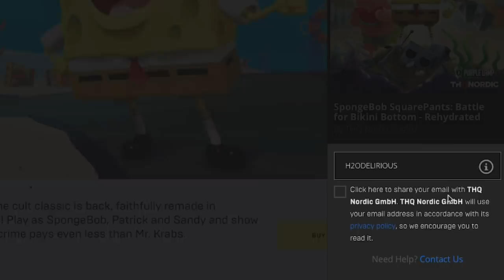Co-op on SpongeBob SquarePants: Battle for Bikini Bottom - Rehydrated